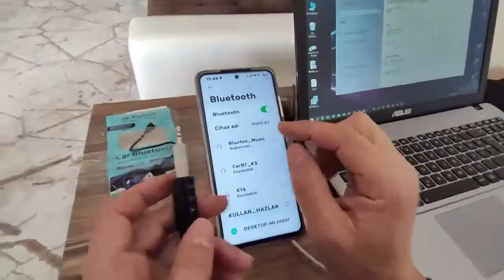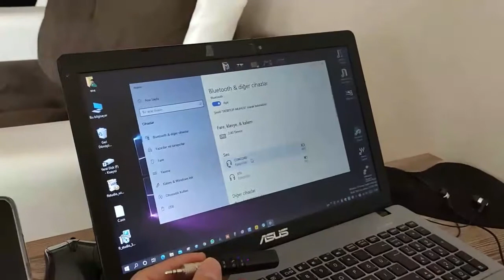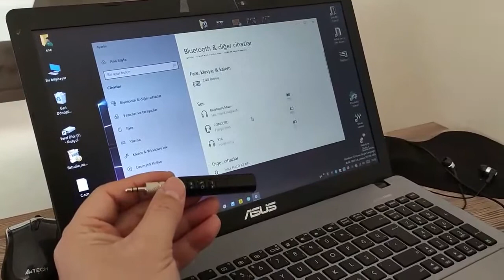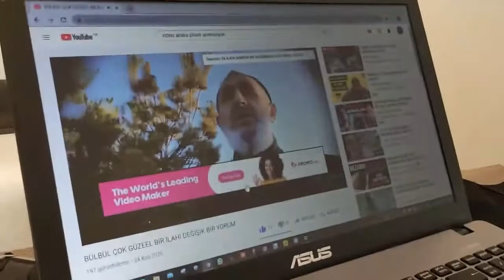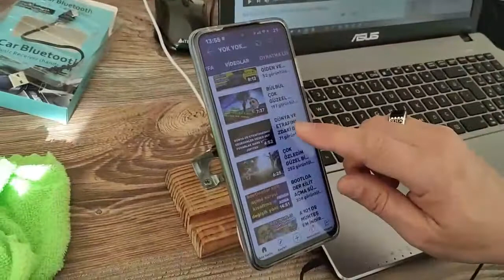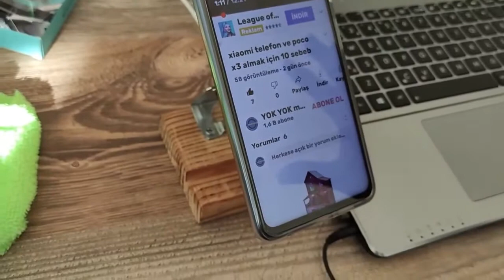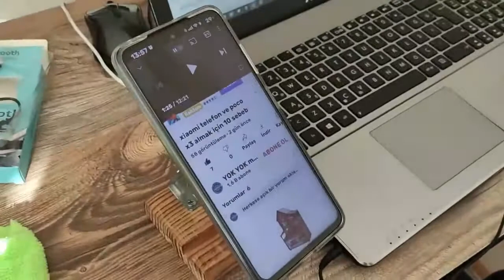CAR BLUETOOT ALETİNİ PC VE TELEFONDAN SES SİSTEMİNE BAĞLADIK KABLOSUZ AKTARIM VE TANITIM A101 DE BEN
CAR BLUETOOT ALETİNİ PC VE TELEFONDAN SES SİSTEMİNE BAĞLADIK KABLOSUZ AKTARIM VE TANITIM a101 den daha ucuz
GENEL İÇERİKLİ BİR KANALDIR İNSANLARA FAYDALI OLACAK HER İÇERİĞİ BULABİLİRSİNİZ

YOK
murat
taştan
yozgat
yoyok
CAR BLUETOOT
ALETİNİ PC VE
TELEFONDAN
SES
SİSTEMİNE
BAĞLADIK
KABLOSUZ
AKTARIM VE
TANITIM
CAR BLUETOOT ALETİNİ PC VE TELEFONDAN SES SİSTEMİNE BAĞLADIK KABLOSUZ AKTARIM VE TANITIM
car
bluetoot
aletini
pc ve
telefondan
ses
sistemine
bağladık
kablosuz
aktarım ve
tanıtım
car bluetoot aletini pc ve telefondan ses sistemine bağladık kablosuz aktarım ve tanıtım
A101